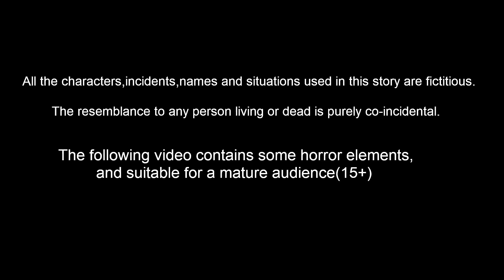ಬಡ ಮಕ್ಕಳ ಚಿನ್ನದ ಕೋಳಿ ಮನೆ Episode 83 | Kannada Stories | Fairy Tales | Story World Kannada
ಬಡ ಮಕ್ಕಳ ಚಿನ್ನದ ಕೋಳಿ ಮನೆ Episode 83 | Kannada Stories | Kannada Fairy Tales | Story World Kannada

Story Name        :
Story Writer    : Suresh and Ravi
Story Board      : Ravindra Borra
Charecter Artist  : Teja kasarla
Animators    : Mahesh, Prasanth , ratheesh, Satheesh
Editor      :  Purusotham Drivedhi
Sound Engineer   : Shiva